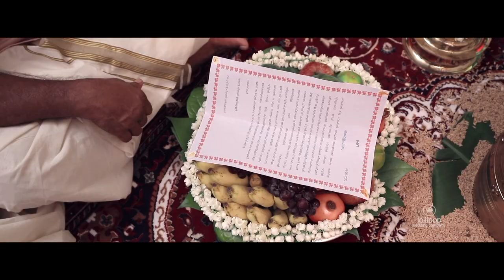Kishor & Chaythanya | Hindu engagement highlights 2020 | lollipop wedding company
lollipop Wedding Company

Call For Dates : 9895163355 ,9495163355